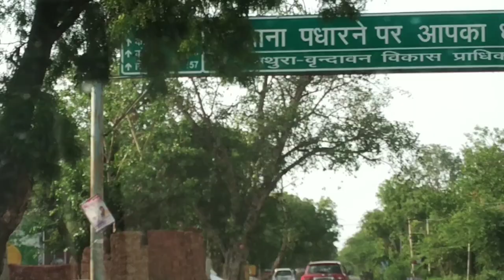Barsana Rangili Mahal❤️❤️ Mja aagya twell me nha ke😂😀